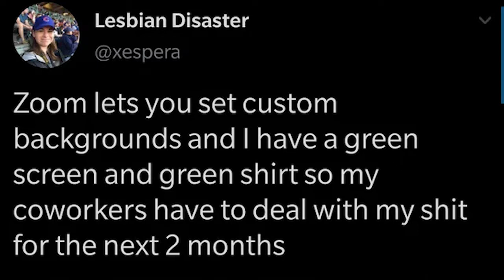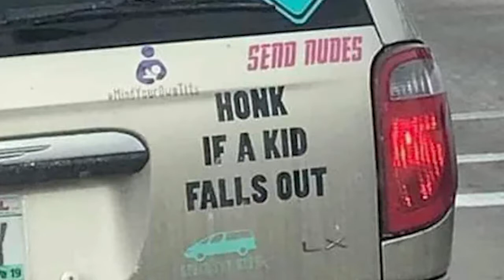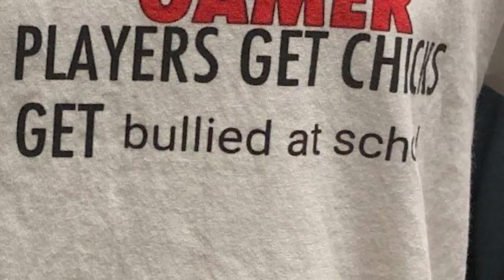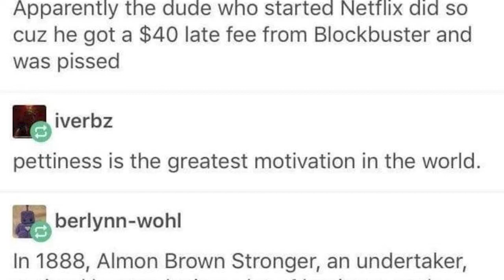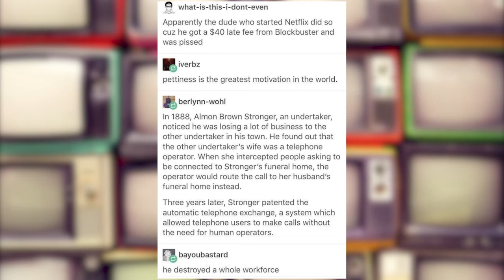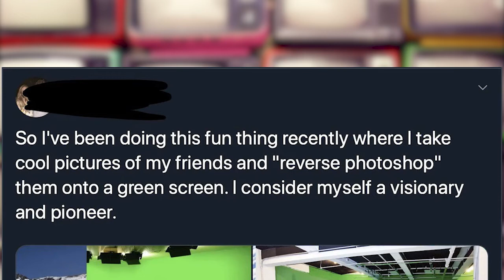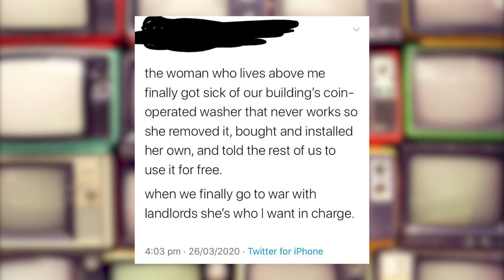MisterSkids Reads - r/Madlads - Emkay Audition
So this entire video was made as an audition for the Emkay Auditions, hoping to make a big splash with them. I'm also using a new Microphone called the Rode NT1A but I've been having some issues with it since I never worked with a condenser mic before, so the audio sounds a bit rough. Don't worry, I'm still working on two reviews as we speak!